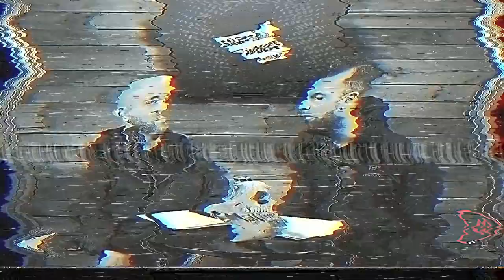From The Editors | Episode 55